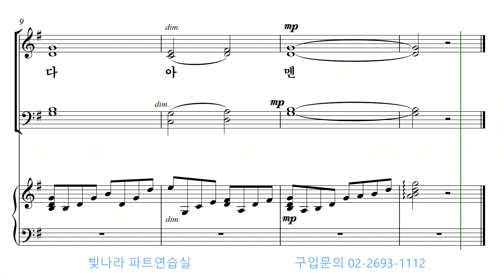빛나라 [The은혜론성가6] 35. 기도송(기도) -알토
빛나라 [The은혜론성가6] 35. 기도송(서경환) -알토